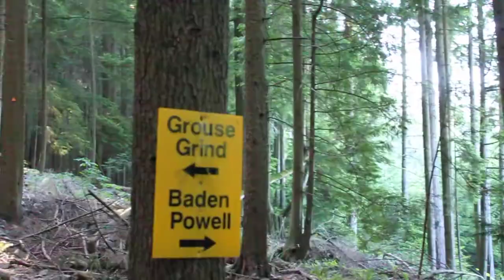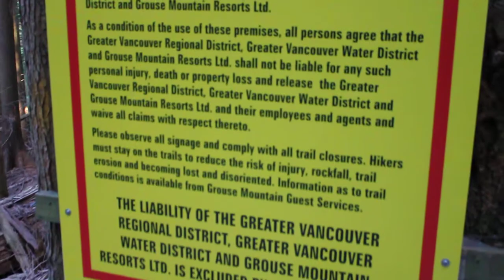Grouse Grind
This is the first 4 minutes and 30 seconds of the Grouse Grind trail of Grouse Mountain in North Vancouver.